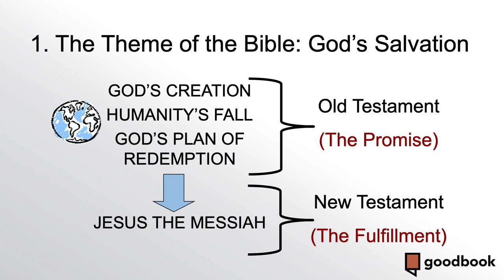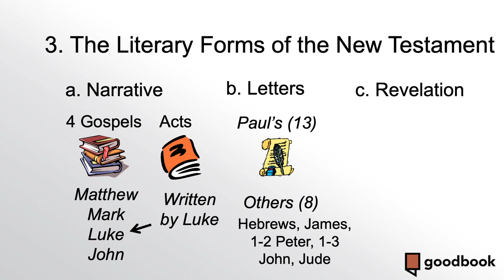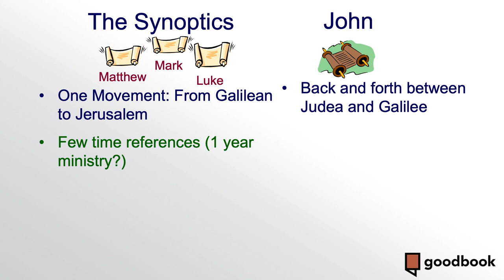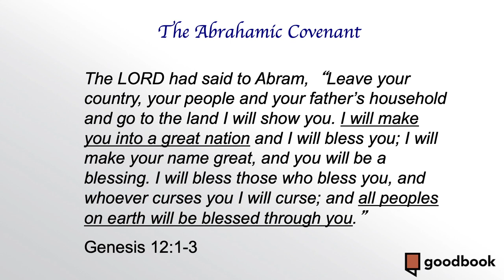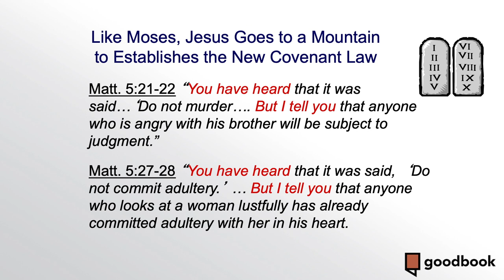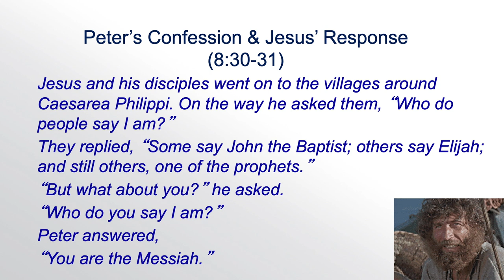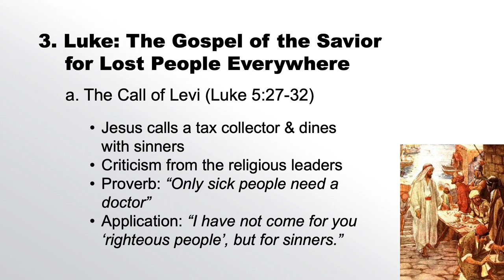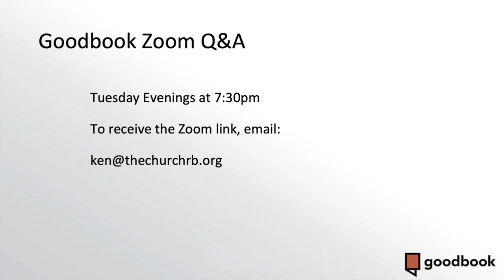The Synoptic Gospels | Dr. Mark Strauss | Goodbook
Notes:
HIS-STORY: The Bible in 18 Weeks
Volume 2: The New Testament Story
Chapter 2: The Life of Jesus: Matthew, Mark & Luke (Synoptic Gospels)

Introduction to the New Testament

1. The Theme of the Bible: God’s Salvation

2. The Progress of the Story: Covenants

3. The Literary forms of the New Testament
 a. Narrative: Gospels and Acts
 b. Letters
 c. Revelation

The Gospels

Why Four Gospels in the New Testament? Four Portraits of the One Jesus

The Synoptic Gospels

1. Matthew: The Gospel of the Messiah (Promise-Fulfillment)
a. The Genealogy
b. Fulfillment Formulas
c. Typology

2. Mark: The Gospel of the Suffering Son of God
a. The Mighty Deeds of the Powerful Son of God (1:1–8:30)
b. The Suffering Role of the Servant of the Lord (8:31–16:8)
c. Application: Discipleship is following Jesus through suffering to victory

3. Luke: The Gospel of the Savior for Lost People Everywhere
a. The Call of Levi (Luke 5:27-32)
b. Parables of “Lost Things” (Luke 15)
c. Zacchaeus: a chief tax collector (Luke 19:1-10)

Discussion/Study Questions:
1. Why did God give us four Gospels instead of one? What are the benefits of four?
2. Do you remember some ways the three Synoptic Gospel (Matthew, Mark, Luke) are different from John?
3. What is the main theme of Matthew’s Gospel?  How might this Gospel strengthen your faith?
4. What is the main theme of Mark’s Gospel? How might this Gospel strengthen your faith?
5. What is the main theme of Luke’s Gospel? How might this Gospel strengthen your faith?